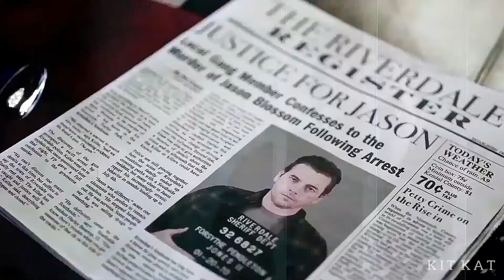► Multimale|| Boss Daddy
Fandom:
Alaric Saltzman - The Vampire Diaries
Klaus Mikaelson - The Originals
Rick Grimes - The Walking Dead
Negan - The Walking Dead
FP Jones - Riverdale
Hiram Lodge - Riverdale
Lúcifer Morningstar - Lúcifer